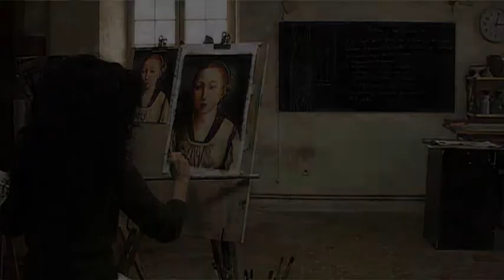Section peinture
A l'Académie des Arts d'Avignon, tous les exercices donnés tendent vers un même but : former la main, l'œil et développer l'expérience.

L'atelier de peinture réunit les éléments propres à une émulation formatrice. Les nouveaux arrivants découvrent le travail des anciens et peuvent puiser inspiration et conseils auprès de ceux-ci. De même, les élèves en cours à la carte bénéficient d'un environnement studieux et semi-professionnel.

Agir comme des semi-professionnels, c'est un état d'esprit. Les professeurs s'évertuent à supprimer toutes références au travail scolaire. La plupart des stagiaires font la démarche d'aller chercher en bibliothèque les documents dont ils ont besoin.

Agir comme des semi-professionnels, c'est se placer dans les conditions de travail d'un professionnel. La richesse, c'est l'expérience personnelle. Tout ce qui est découvert et développé restera acquis. Pourtant les acquis sont fragiles et il faut les entretenir.

L'homogénéité du groupe est l'une des composantes essentielles à la vie de l'atelier. Il faut être motivé par son propre travail et attentif à celui des autres, ne pas hésiter à participer à la vie de l'atelier en faisant preuve de spontanéité et d'expérimentation, ne pas cesser de développer sa culture artistique, privilégier toujours le contemporain, c'est-à-dire l'époque où nous vivons.

Les élèves sont accompagnés dans leur travail par le professeur de peinture qui les assiste et les conseille. Cet accompagnement vise à conduire chacun vers l'autonomie. Certains élèves sont en formation vers un métier, d'autres sont en reconversion ; d'autres enfin peuvent se réaliser à l'Académie à travers une véritable approche artistique. Les uns et les autres ne traitent pas les sujets de la même manière. Mais quel que soit leur niveau à l'entrée à l'Académie, tous les élèves progressent.

Le travail de l'élève est examiné et noté par les professeurs et une synthèse lui est délivrée en fin de mois. En fin de formation, le professeur principal conseille l'élève pour la réalisation de son press-book. C'est pour beaucoup cet outil qui permettra de se faire connaître et de présenter ses réalisations auprès de ses pairs et de ses clients.

Il faut conserver à l'esprit que rien de durable ne se fait dans l'urgence. Tout est affaire de temps.